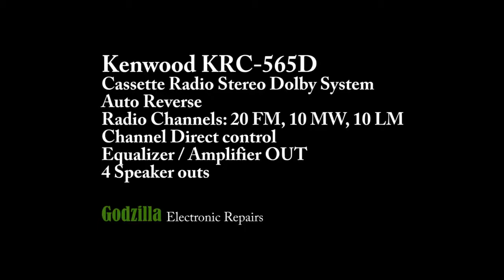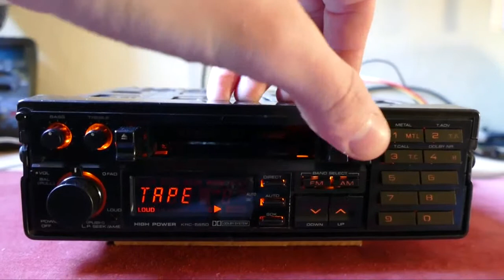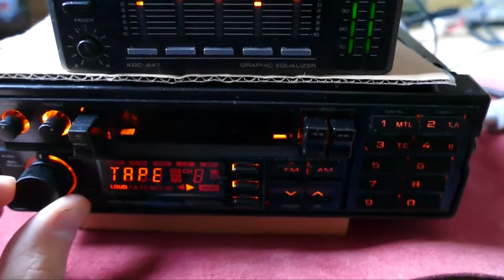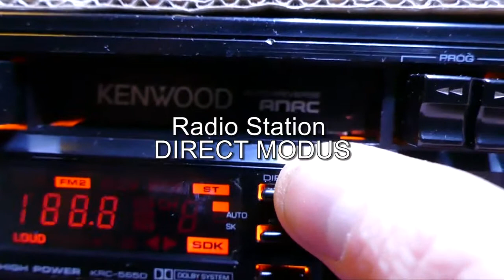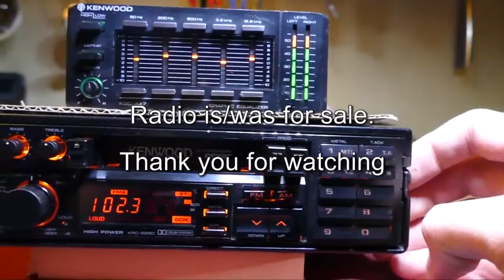Kenwood KRC-565D Auto Cassette Radio GODZILLA Electronics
This Kenwood KRC-565D is/was for sale.
Don't ask if it's still for sale, if you can't find it on ebay, it's gone.

Thanks